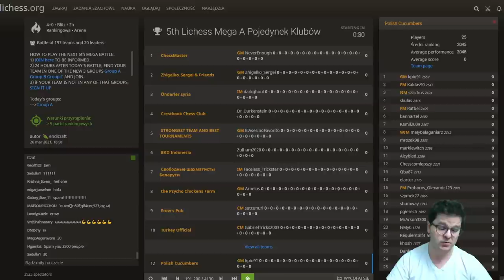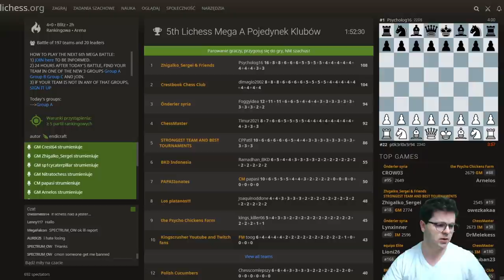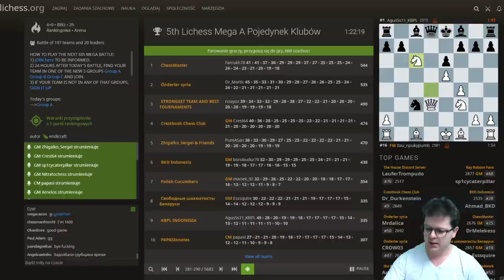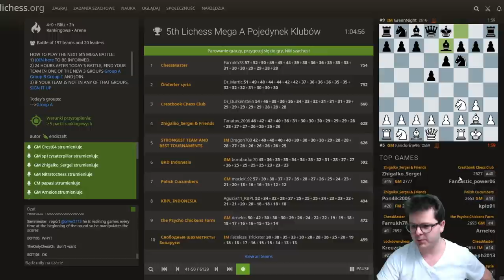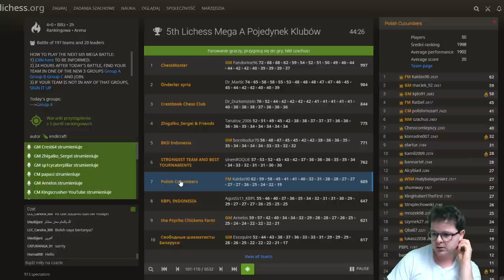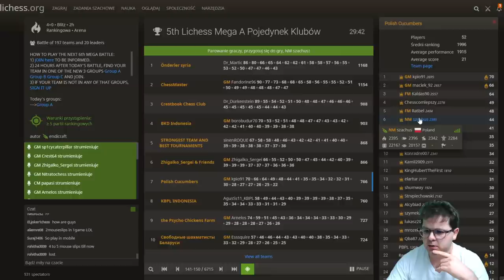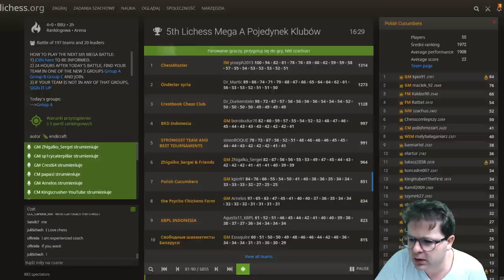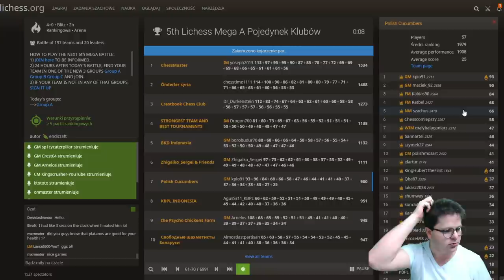197 DRUŻYN, a w NICH POLSKIE SZACHOWE OGÓRY! | SZACHY na 4 lub 2 minuty! || lichess.org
Polisch Cucumbers gra ostro w szachy, czyli polska drużyna, w której zagrać może każdy kto dołączy
Występuję w niej m.in Kacper Piorun - Mistrz Polski w szachach!
Regularne turnieje w drużynie to zawsze inny rodzaj rywalizacji :)
Gramy w szachy i bawimy się!

Serdecznie zapraszam :-)